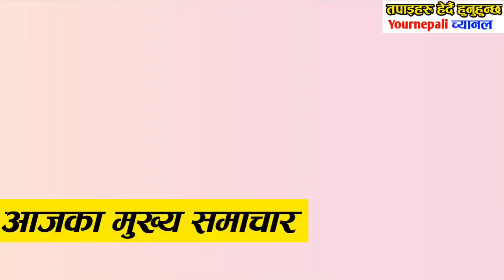भटाभट नेता केपी ओलीको पार्टीमा जान थालेपछि एमालेमा तरंग हेर्नुस् Today News Nepali News News Nepali,